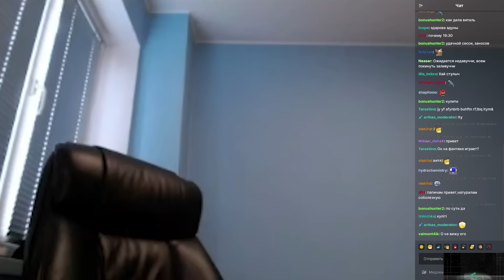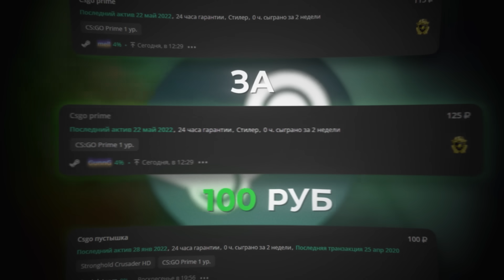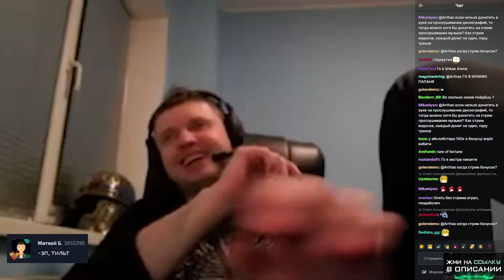ПАПИЧ, ЧЕКНИ МОЙ ЛЮБИМЫЙ СЛОТ С ФЕМБОЯМИ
ZeroTwoDro4er - 1356 RUB
Nemka - 501 RUB
Nix Ellison - 500 RUB
Скинуть ножки? @LoveFeetViolett - 50 RUB
matixdoto - 50 RUB
Леша Угастик 33 RUB
yappy door - 33 RUB
Яж Гуевреев - 33 RUB
Саша Ключников - nêгр - 30 RUB
Зайцев Никита - 27 RUB
just_russs - 25 RUB
Мрачный - 25 RUB
rairen - 25 RUB
Bybelka - 25 RUB

МикроТегиДляПродвижения.